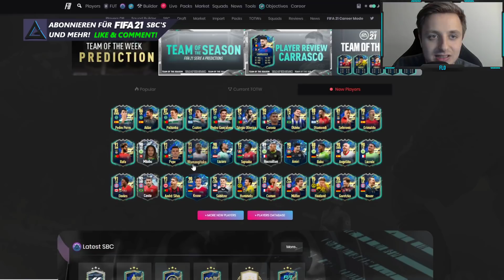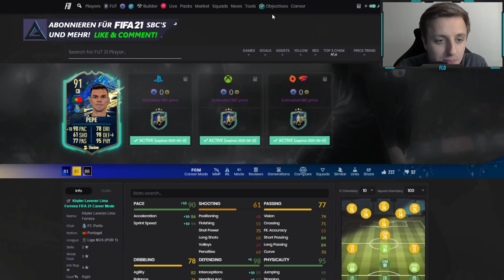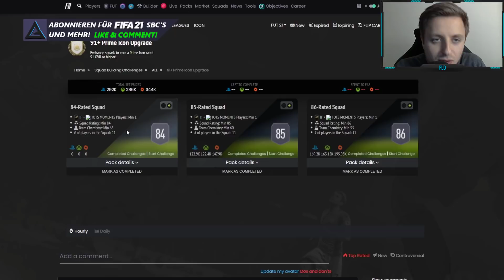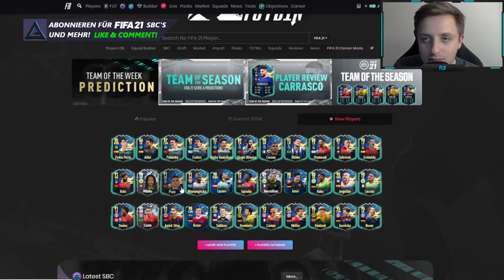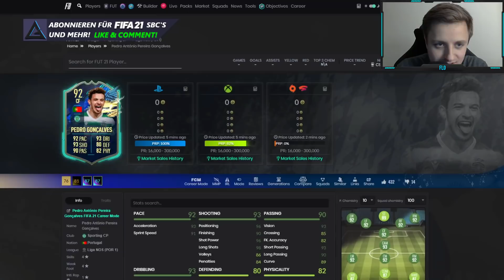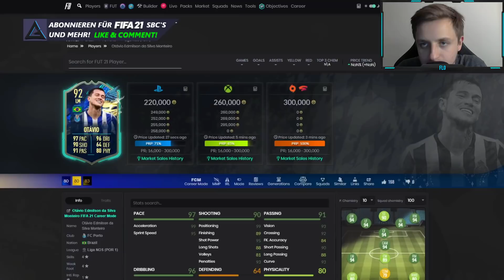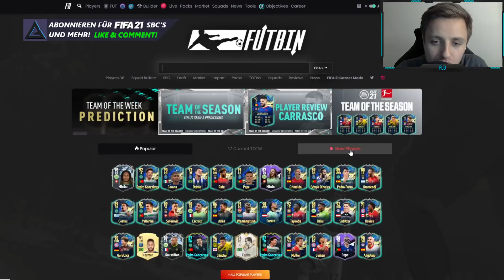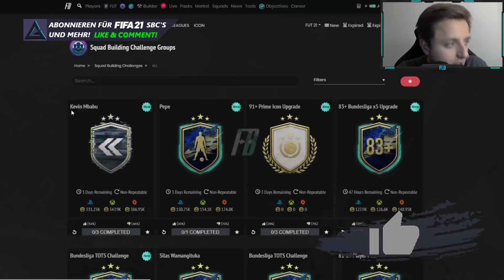83+ x5 UPGRADE SBC! 😱😂 FLASHBACK MBABU SBC! 91+ PRIME ICON UPGRADE SBC & LIGA NOS TOTS! | FIFA 21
In diesem Video zeige ich euch die 83+ X5 BUNDESLIGA UPGRADE SBC, die MEGA RÜCKBLICK MBABU SBC, das LIGA NOS TOTS und die 91+ PRIME ICON UPGRADE SBC in FIFA 21 vom 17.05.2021.